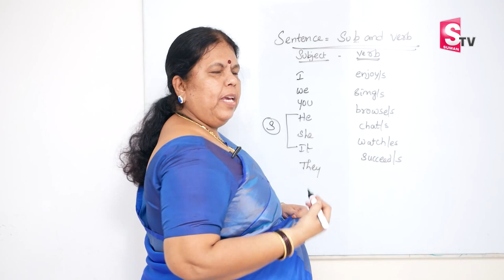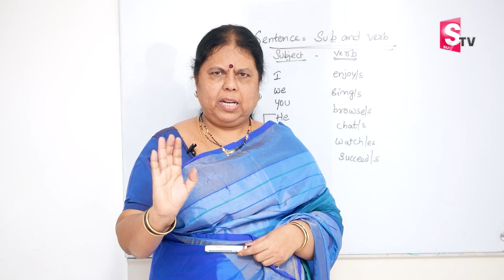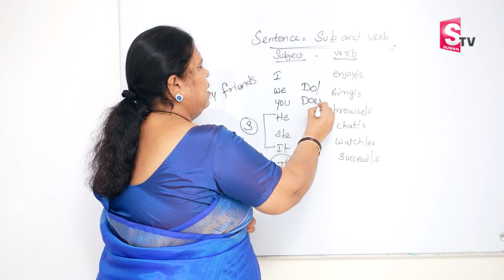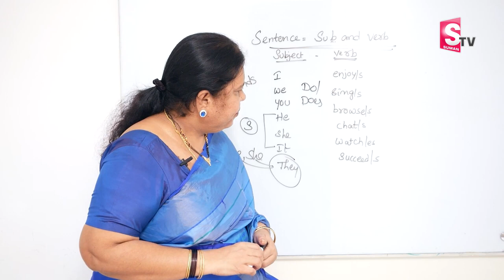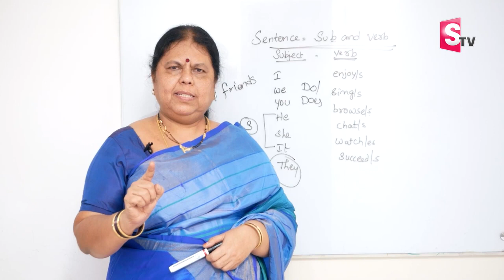Spoken English Challenge For Beginners | Spoken English Course 2023 | Learn English | SumanTV